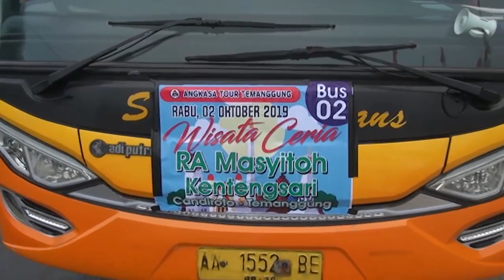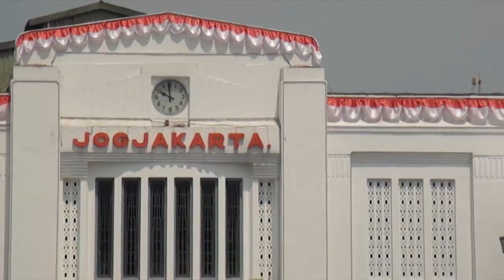WisataCeria (RA Masyitoh Kentengsari Candiroto) | Part 1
Bersama Angkasa Tour Piknik Bareng... Wisata Ceria RA MASYITOH KENTENGSARI CANDIROTO Ke Jogja